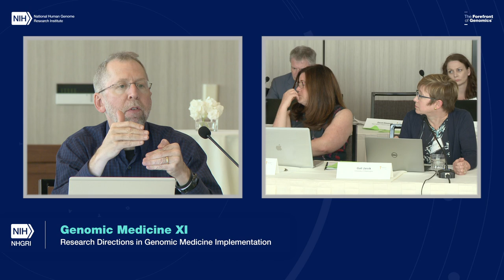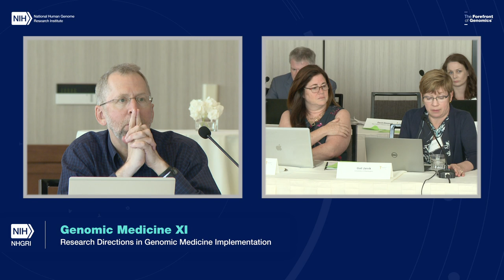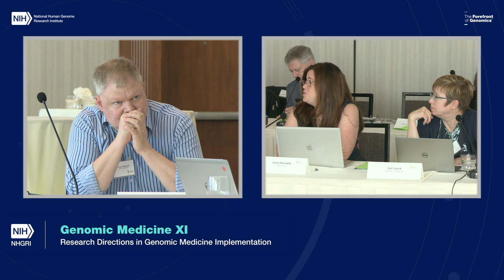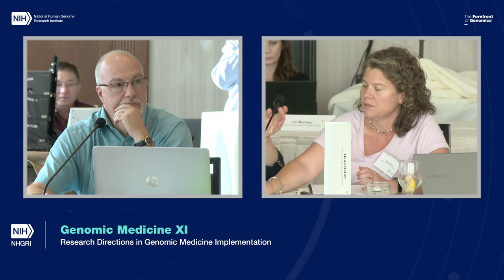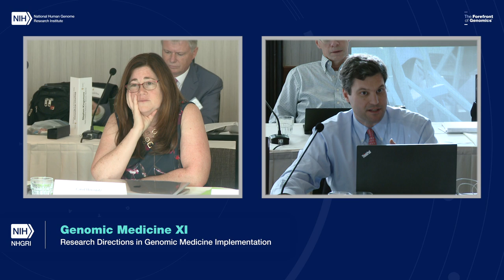Genomic Medicine XI Discussion: Role of primary care Providers in genomic medicine